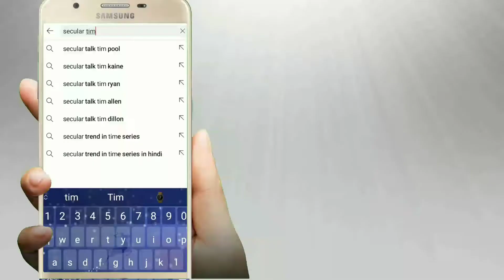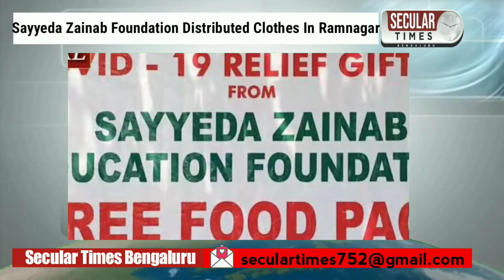Sayyeda Zainab Education Foundation Distributed Clothes In Ramnagar | Secular Times Bengaluru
Sayyeda Zainab Foundation Distributed Clothes In Ramnagar | Secular Times Bengaluru

About Channel:
Reporter: Mohammed Yusuf Ali

Zainab Educational Foundation

Zainab Educational Trust

Ramnagar Karnataka

seculartimes bengaluru